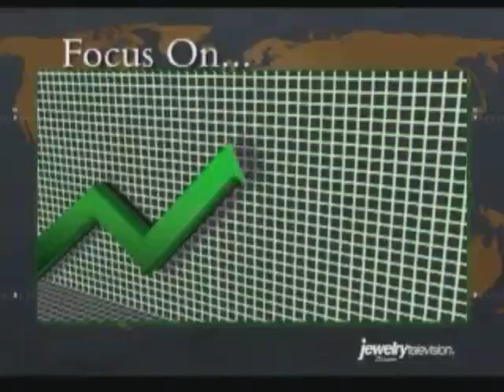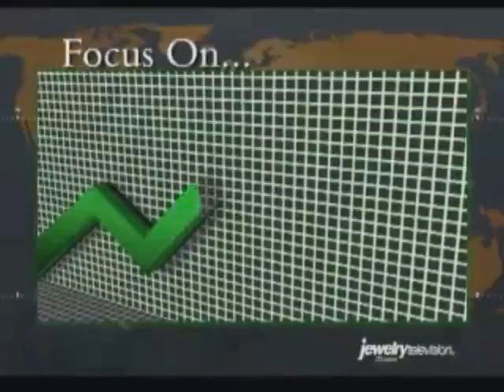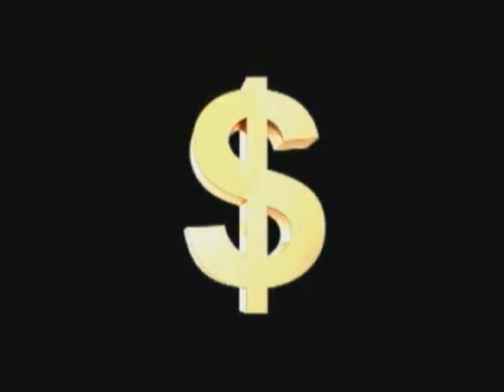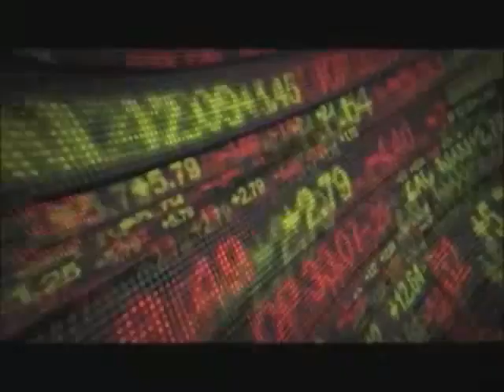El oro sigue siendo la mejor referencia para el dinero en efectivo.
Con la elección de Donald Trump como presidente de los Estados Unidos, desde algunos medios se comenzó a especular con la posibilidad de que la nueva administración adoptara una versión renovada del llamado “patrón oro”, abolido por Richard Nixon en 1971. Argumentaban que Trump y buena parte de su gabinete eran muy partidarios del oro. Ahora, desde la revista Forbes analizan por qué sería una buena idea volver al patrón oro.

El patrón oro fijaba el valor de las unidades monetarias en términos de su equivalencia con una cantidad concreta de este metal y sirvió durante muchos años para que el sistema monetario internacional funcionase correctamente, sin experimentar crisis como la hiperinflación que sucedió en Alemania tras la Primera Guerra Mundial.

Su adopción, como se explica en este artículo del blog de Sociedad Española de Metales Preciosos de Inversión, tuvo lugar en 1944, por medio de los Acuerdos de Bretton Woods, cuyo objetivo era reorganizar el sistema monetario internacional de posguerra y evitar la crisis de los años 20 del siglo XX, que a la postre condujo a la ascensión del Partido Nazi en Alemania.

Desde la revista Forbes, Nathan Lewis propone ahora una vuelta al patrón oro, “que tan bien funcionó durante siglos, incluyendo los 200 años de historia de los Estados Unidos hasta la ruptura de 1971, en los que el país se convirtió en el más rico en la historia del mundo”.

Como comenta Lewis, después de que, en 1971, Richard Nixon decidiera acabar con el patrón oro que había sido establecido en Bretton Woods, le preguntaron al entonces economista jefe de la Oficina de Administración y Presupuesto de los Estados Unidos, Arthur Laffer, sobre las consecuencias de la decisión del presidente. Su respuesta fue premonitoria: “ya no será tan divertido ser americano”.

A este respecto, el artículo de Forbes recuerda también una cita del escritor y Premio Nobel de Literatura irlandés, George Bernard Shaw: “hay que elegir entre confiar en la estabilidad natural del oro o en la estabilidad natural de la honradez y la inteligencia de los miembros del Gobierno. Y, con el debido respeto a estos caballeros, yo aconsejo apostar por el oro mientras siga existiendo el sistema capitalista”.
Valor estable

Como explican desde Forbes, una de las principales cualidades que tiene que tener el dinero es la estabilidad en cuanto a su valor, ya que la economía de mercado se organiza en torno a los precios, los márgenes de beneficios, las ganancias de capital y los tipos de interés. De ahí que, por ejemplo, las criptomonedas no puedan considerarse una auténtica alternativa a las divisas convencionales, debido a su enorme volatilidad.

Lo que más se aproxima a la idea de estabilidad de valor es el oro, algo que ha sido reconocido por algún presidente estadounidense como James Madison (1809-17), quien dijo que “la única garantía adecuada de la uniformidad y estabilidad del valor del papel moneda es su convertibilidad en especie [en oro], la menos fluctuante y más universal de las divisas”.

Este sistema funcionó de forma adecuada en los Estados Unidos entre 1789 y 1971, periodo en el cual se sentaron las bases para que el país se convirtiera en el más rico y próspero del mundo.

En opinión de Lewis, aunque se pudiera crear un concepto estadístico que permitiera una mayor estabilidad de valor que el oro, sería imposible que estuviera al margen de presiones políticas o que sirviera a fines políticos, como ha sucedido a lo largo de los años con magnitudes como el Índice de Precios al Consumo.

En el caso del oro, no hay dudas de que se trata de la única divisa universal, ya que, junto a la plata, es el único material sobre el que el mundo ha accedido a basar la moneda, lo que permite fijar tasas de intercambio entre países, simplificando así el comercio y la inversión.
Divisas de libre fluctuación

El artículo de Forbes explica también que, pese a que se crea lo contrario, la mayoría de...

Fuente: Jose Angel Pedraza (Oro Información)